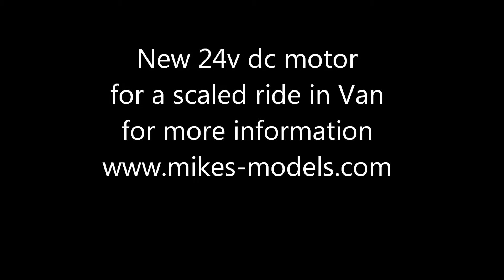24v dc motor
As part of building a ride in van for my grandchildren I have been working on a 24v dc motor as the power supply.